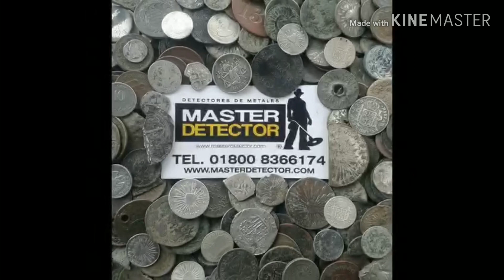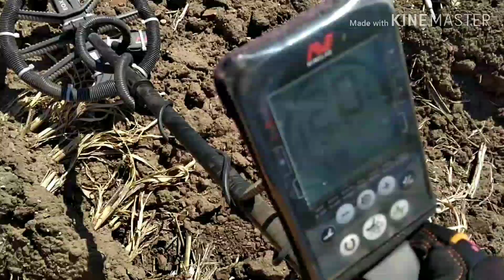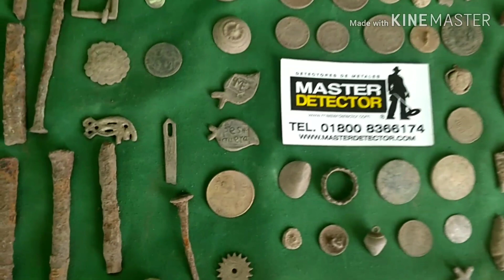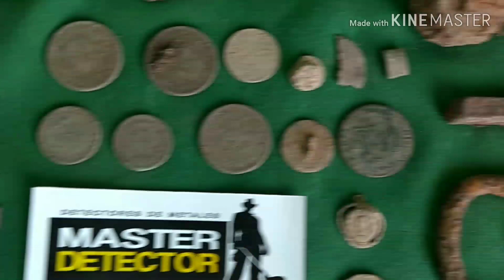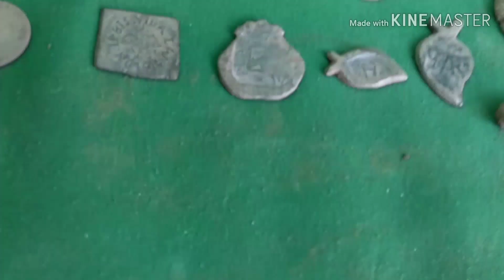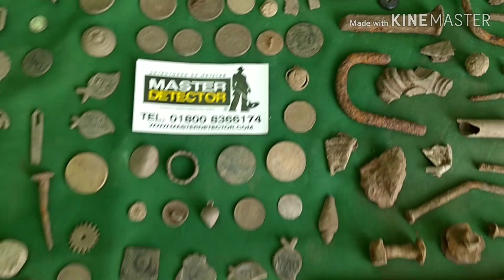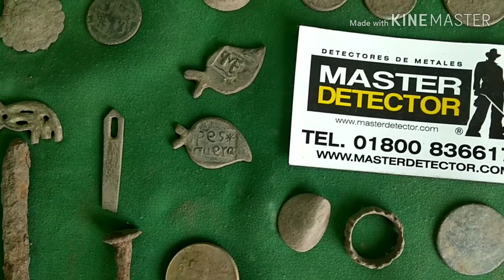Fichas y más fichas!!! 😍. Capitulo 14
En esta ocasión salió una de las más codicidas entre los coleccionistas... Municipal con un sello insurgente y fechada 1815.